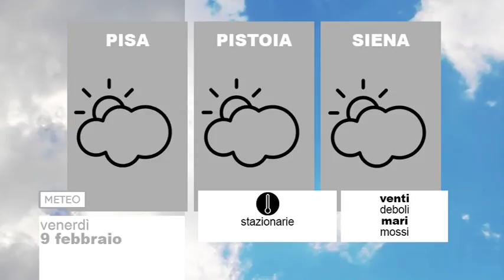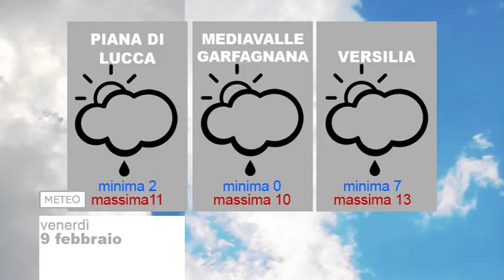Tg Meteo 09/02/2018